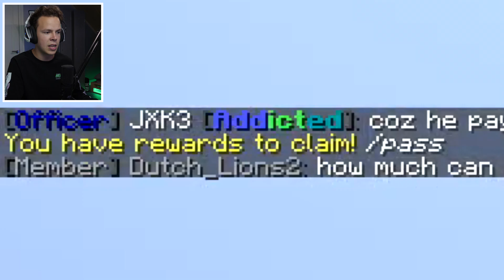MYSTERIEUS ITEM IN SKYBLOCK... (wat doet het)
Join zelf: jhx.archonhq.net

★Hieronder staat al mijn gear!

Computer is zelf gebouwd!

Op het kanaal jhxgames kan je elke dag om 18:00 een video verwachten!!